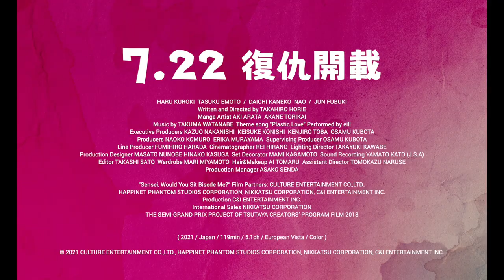【偷情連載中】Sensei, would you sit beside me? 精采預告 ~ 7/22 復仇開載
★ 日本新銳導演 堀江貴大 編導 蔦屋書店原創故事企劃大賽得獎作品
★ 【鴉色刑事組】日本演技派女星 黑木華 【天國與地獄】人氣男星 柄本佑 聯手飆戲
★ 妻子的逆襲！漫畫中丈夫的偷情故事 究竟是幻想還是復仇？
★ 真愛無敵還是小三萬歲？顛覆想像的婚外情 挑戰你的道德良知底線
★ 謊言與真心的考驗 夫妻之間的暗黑心理戰 即將火爆展開

人氣少女漫畫家佐和子（黑木華 飾）發表了一部名為《老師，您能坐在我旁邊嗎？》的漫畫新作，內容描述的正是她的老公俊夫（柄本佑 飾）外遇的不倫故事。究竟這部漫畫是佐和子的幻想，還是為了報復丈夫出軌的計畫？一場徘徊於現實與漫畫世界的夫妻拉鋸戰，即將火爆展開！